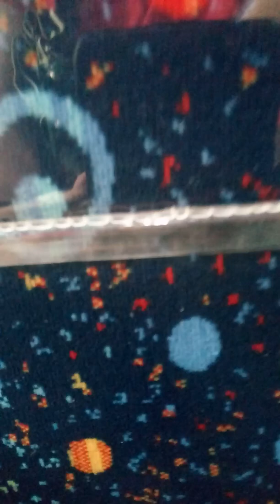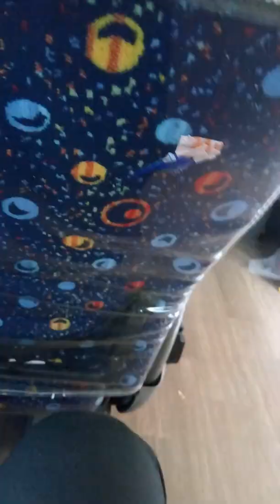RRCG Transport Systems Inc. 8887 Volvo B7RLE Autodelta